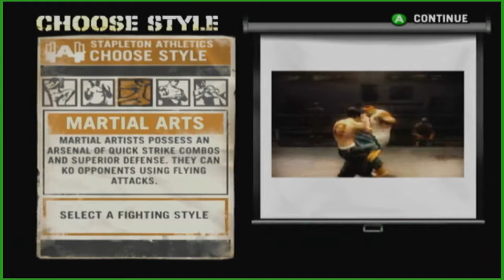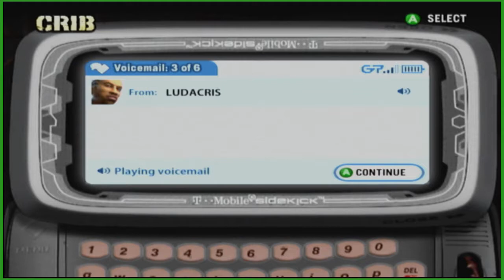Def Jam Fight for NY - In Or Out - Part 1 - 3 DOT GAMES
Def Jam: Fight for NY is a hip hop-influenced action video game published by EA It was released on September 21, 2004 for PS2 , Xbox and GameCube. It is sequel to Def Jam Vendetta and is followed by Def Jam: Icon this game is the best of the 3 Games i played this back in the day but never beat hope you enjoy and hit that like